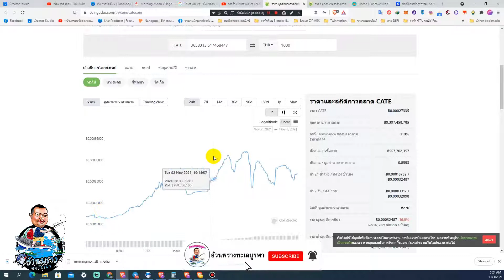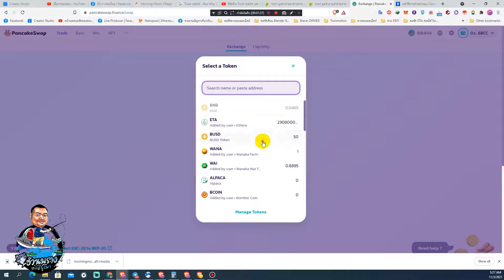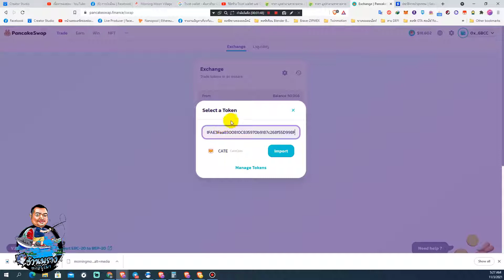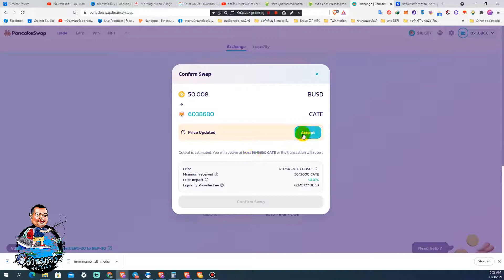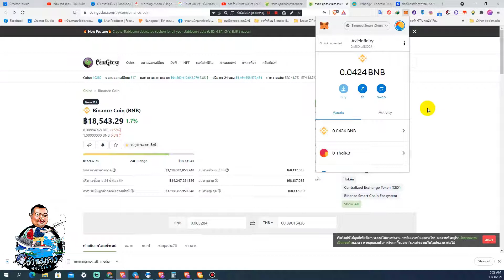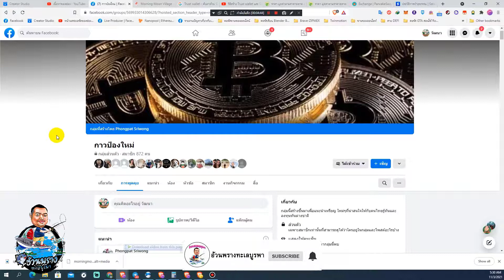How to แนะนำขั้นตอนการซื้อ เหรียญ CateCoin (CATE) ผ่าน Pancakeswap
ถอนผ่าน ธนาคาร และธนาคารอื่นๆที่รองรับบิทคอย ครับ

สมัคร Binance เว็บซื้อขาย Bitcoin อันดับ 1 ของโลก